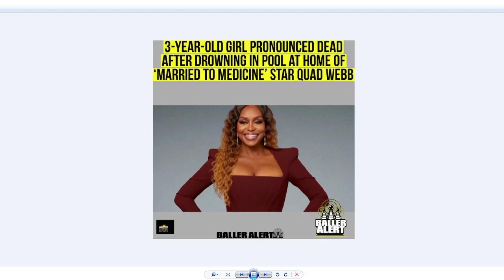3-year-old girl drowns in pool owned by Atlanta reality TV star, Quad” Webb from the show “Married